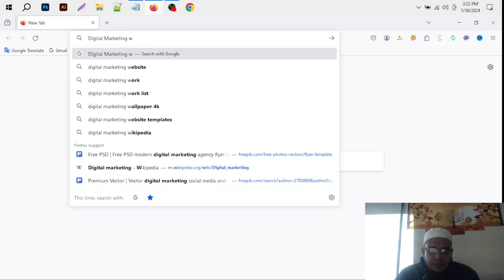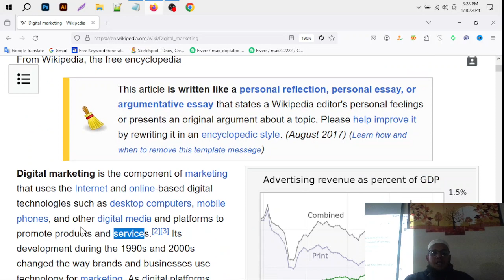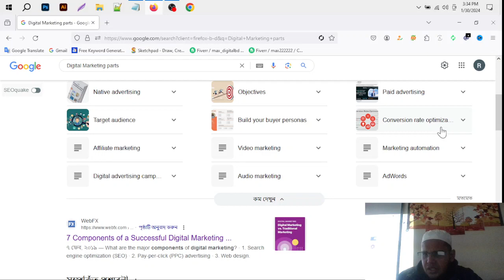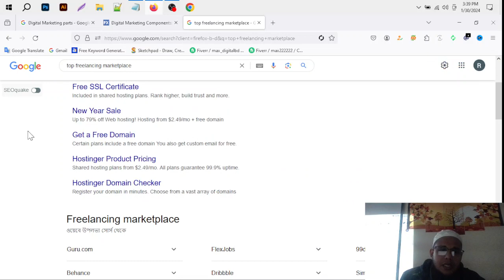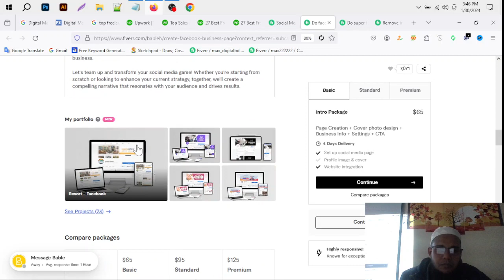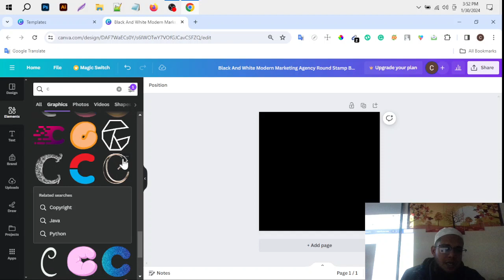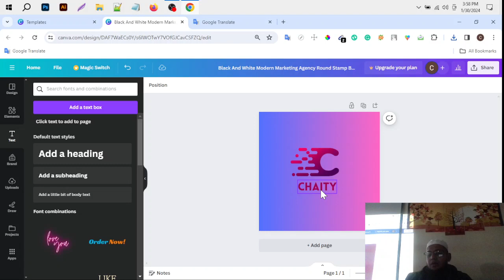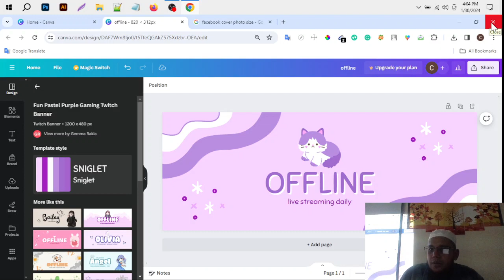Digital Marketing Class 2 with canva Design